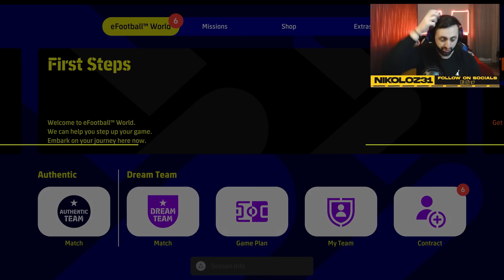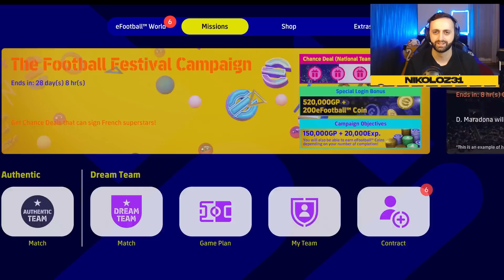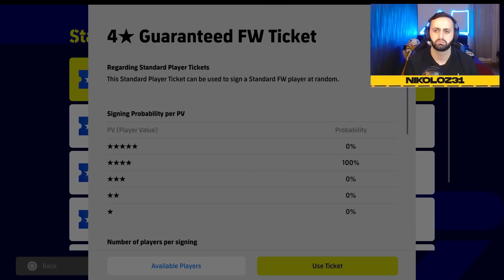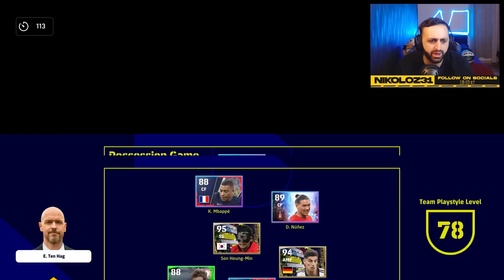eFootball 2023 დაბრუნდააა!!! ლეგენდების პაკებს ვხსნი🔥eFootball 2023 #13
║👴🏻 Pa Pa - 8 522 RUB
║👴 სტაჟიანი მაყურებელი - 5 837 RUB